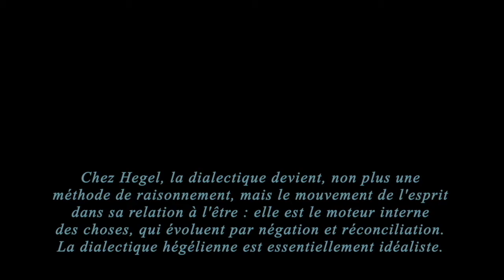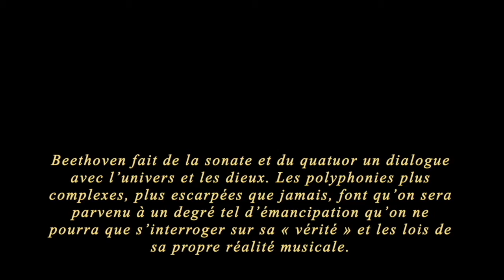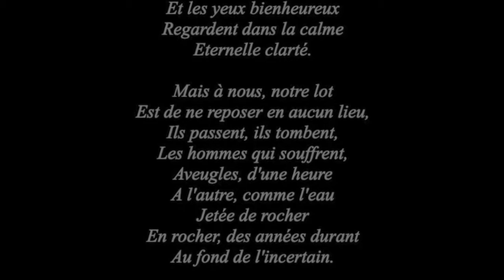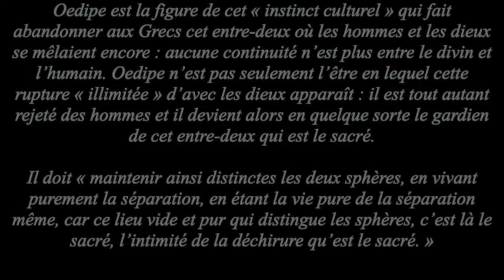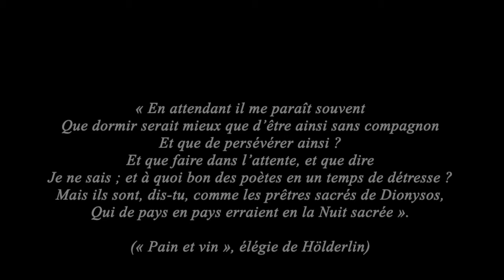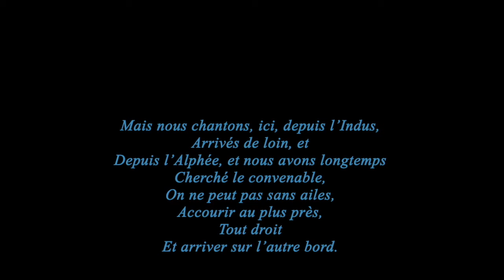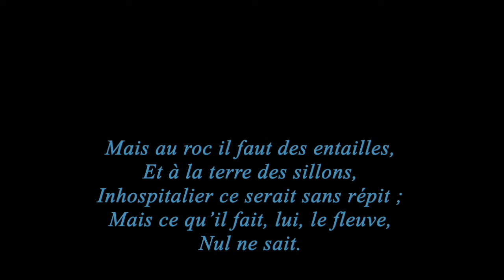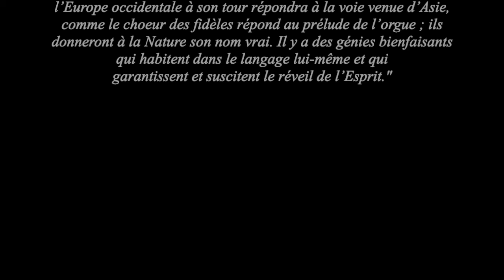Hölderlin : En Bleu adorable, Scardanelli : 6 Poèmes, Beethoven : Sonates 30-32-30 (1)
Accompagnant le poème central "En Bleu adorable", quelques poèmes, strophes, ou vers, de Hölderlin/Scardanelli. En tendant l'oreille, les ultimes sonates de Beethoven 30 et 32, énigmatiques, construites de fragments mis bout à bout (face à face) dans une dialectique "impossible" ...
On débute avec des commentaires mettant en parallèle l'écriture du dernier Beethoven avec celle de Hölderlin/Scardanelli, d'aprés Friedrich Hegel, Philippe Lacoue-Labarthe, Jean -Luc Nancy,  Theodor Adorno, Martin Heidegger, ainsi que des réflexions personnelles ... Musique de la sonate 30 de Beethoven

Ensuite (partie 2), on entendra, si on tend l’oreille, le fameux « bleu adorable » de Hölderlin. Fleurit en ce bleu un clocher d’église, avec son toit de métal. Et autour du clocher, ceint du bleu le plus tendre, gravitent des cris d’hirondelles. Musique, Arietta et variations (finale) de la sonate 32 de Beethoven.
In lieblicher Bläue blühet mit dem
Metallenen Dache der Kirchturm. Den
Umschwebet Geschrei von Schwalben, den
Umgiebt die rührendste Bläue.
Enigmatique poème. Un clocher « fleurit » en un bleu charmant, aimable, gentil (lieblich), sur un fond de ciel bleu, un fond de bleu, lui-même émouvant, des plus émouvants. Le bleu émeut les cœurs. C’est, à l’entrée apparemment sereine de ce poème, bleu sur bleu, une étrange explosion ou implosion de bleu dans le bleu. Impossible à peindre. Le contraire du pittoresque. Ce n’est pas un tableau calme. Clocher d’église dans le ciel : un bleu si doux qu’il rend fou, si adorable qu’il en devient insupportable, qu’il déchire l’âme, éblouit et jette l’homme à terre. Yeux brûlés. La poésie de Hölderlin consiste à peindre – feindre – la paix et la sainteté du monde, du ciel et de la terre ?
Pour finir, cinq poèmes de Hölderlin à la fin de sa vie, sous le nom de Scardanelli, déclinent le temps qui s'écoule, sous la forme des saisons, ... musique du finale de la Sonate 30 de Beethoven.

Les textes (dits par "Scardanelli20"), les sonates 30 et 32 de Beethoven (Claudio Arrau)
Traductions : André du Bouchet, Bernard Pautrat